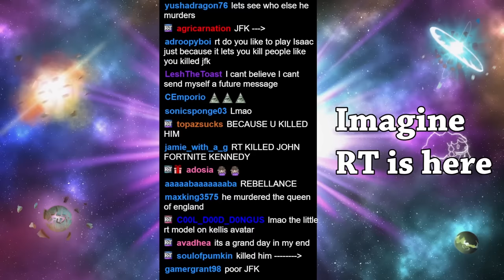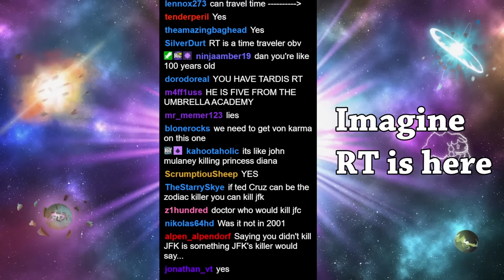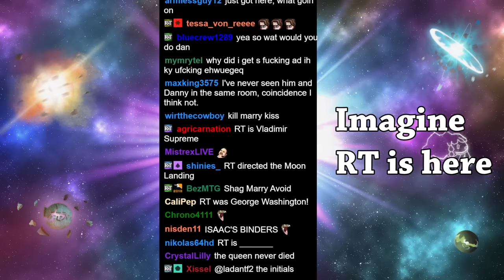The Man Who Assassinated JFK Plays Binding of Isaac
Did you ever wonder why RTGame was so good at murder